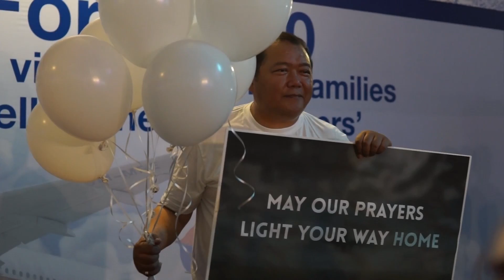UniteForMH370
Malaysians from different backgrounds and from all walks of life unite to support and pray for MH370